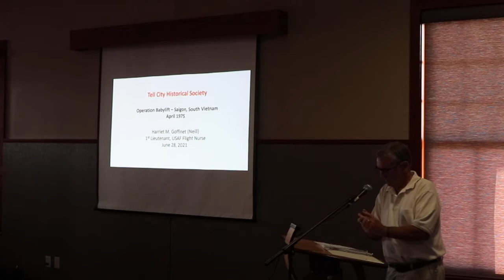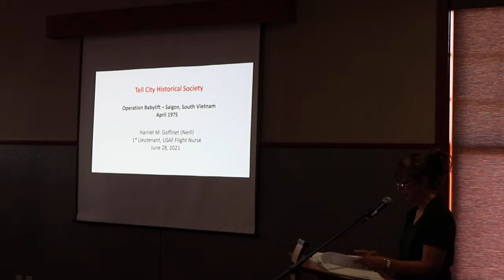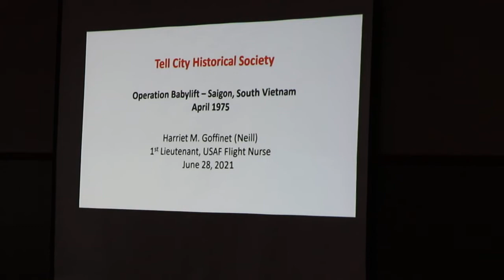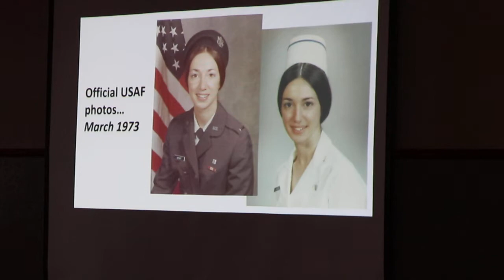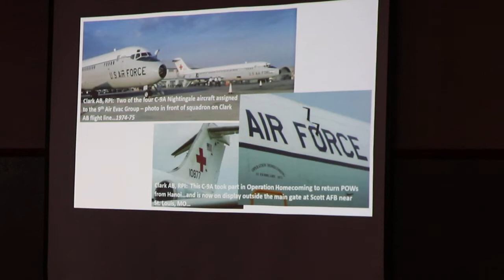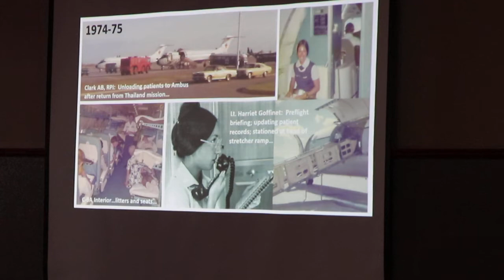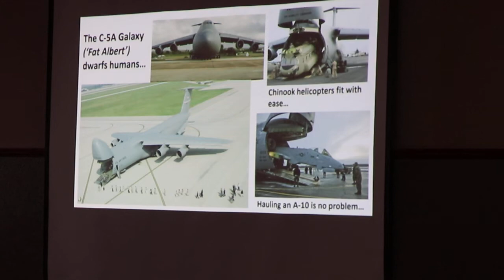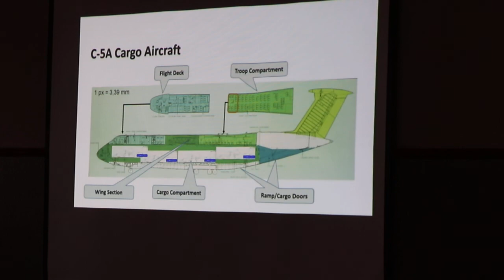“Operation Baby Lift" Saigon, Vietnam April 1975 By: Harriet M. Goffinet Neill PART 1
Special guest and historical speaker Harriet M. Goffinet Neill will speak on “Operation Baby Lift – Saigon, Vietnam April 1975.”
Neill is the survivor of the crash of a U.S. Air Force C-5A Galaxy aircraft in Operation Baby Lift during the evacuation of Saigon in April 1975.
Then First Lieutenant Goffinet (Neill) will share her personal account of the tragedy that claimed the lives of 138 passengers and crew.